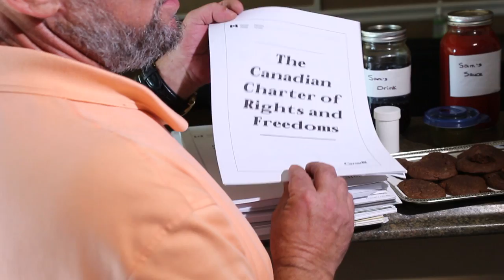The full interview with Sam Mellace and CityNews 1/3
This was Francis DaSouza of CityNews Toronto's  Full Interview with Owner of New Age Medical Clinics